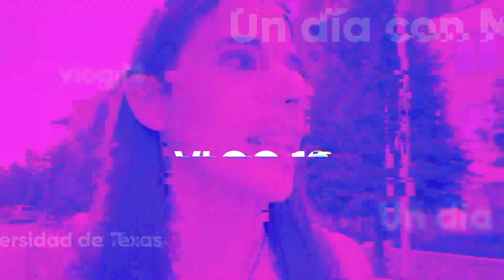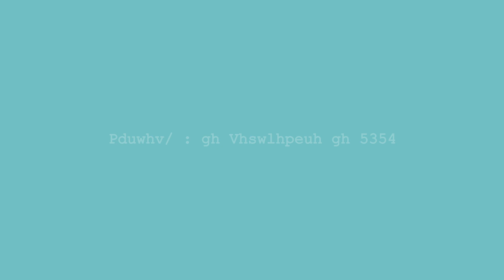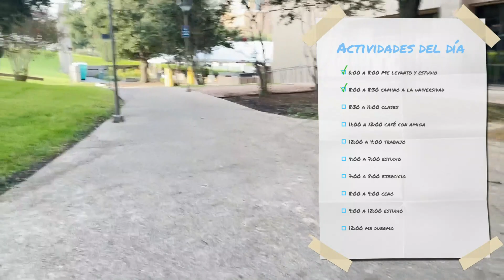Un día en la universidad de Texas I Vlog 12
Miss Lucy se mudó a Austin, Texas a estudiar la maestría de: Movement and cognitive rehabilitation science en el departamento de kinesiología.

En el vlog de hoy nos cuenta su experiencia y su día en la ciudad.

¿Te gustó?